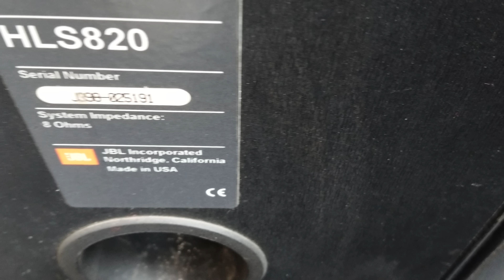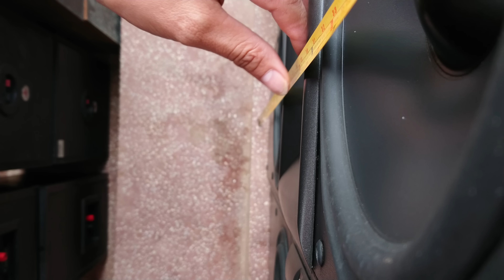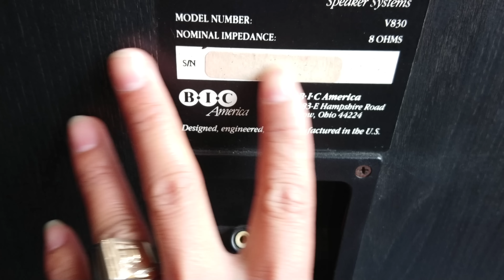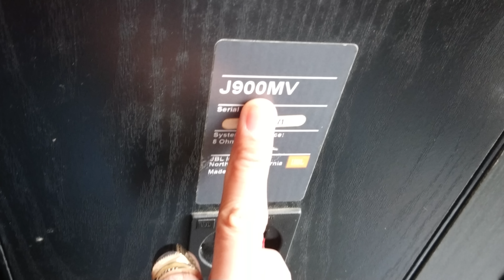TOÀN LOA CHÂU ÂU lh 0911169961